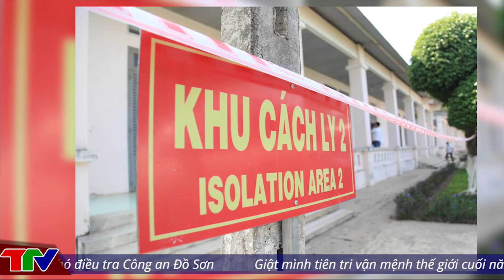🔥 TIN AN NINH CỰC NÓNG Ngày 26/9 | Tin tức 24h cập nhật | Thời Sự Mới Nhất Và Chính Xác Nhất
[ TIN AN NINH TRẬT TỰ ] Ngày 29/8 @TinTucVietOfficial | Tin An Ninh Trật tự Việt Nam Nóng Nhất 24h

▶Một phụ nữ ở Phú Yên bị phạt 7,5 triệu vì trốn khỏi khu phong tỏa
▶Bị nhắc nhở khi nẹt pô xe máy ở điểm tiêm chủng, mang hung khí trả thù công an
▶Ném đá vào cảnh sát rồi cố thủ trong nhà
▶Người dân quận 12 xúc động vì cảnh sát khu vực quá tốt bụng
▶Chi tiết lời khai chia tiền 'chạy án' của cựu Đội phó điều tra Công an Đồ Sơn